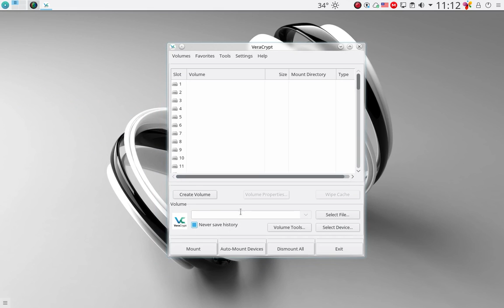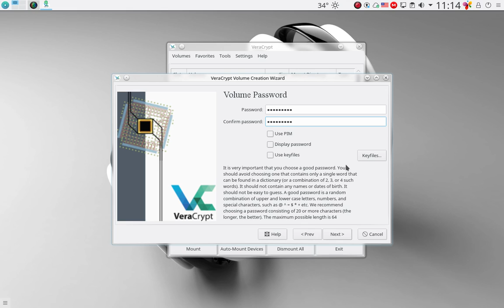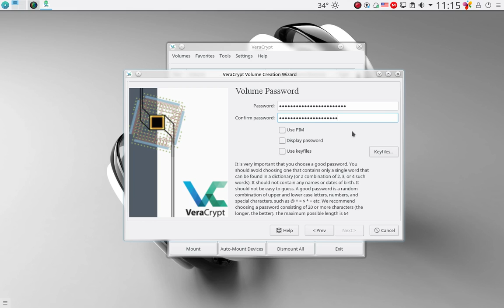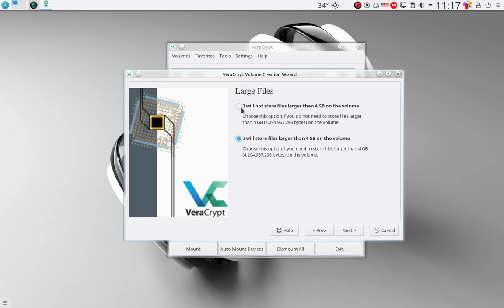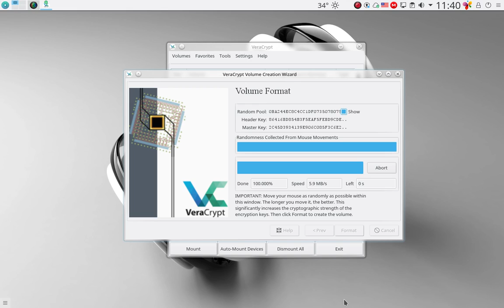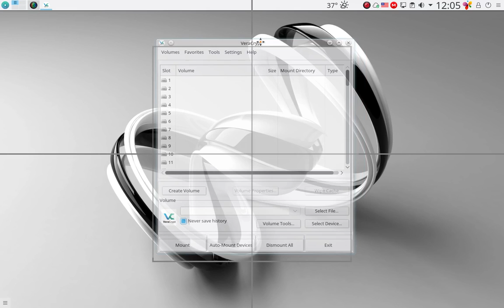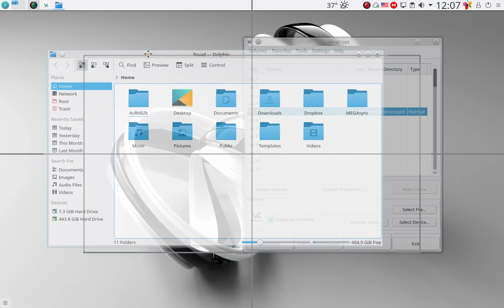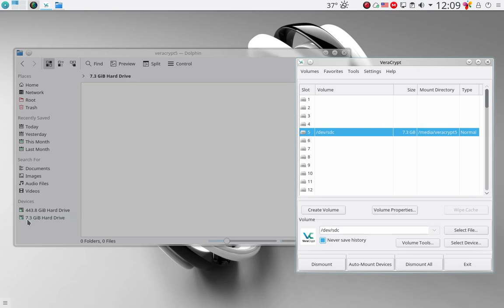شرح طريقة تشفير USB بواسطة برنامج VeraCrypt فى لينكس PART-3/3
شرح طريقة تشفير USB بواسطة برنامج VeraCrypt
الموضوع كاملا فى مدونة ثورة اللينكس على الرابط التالى